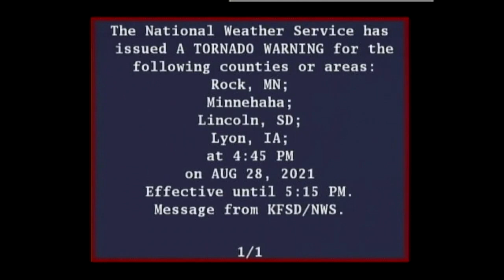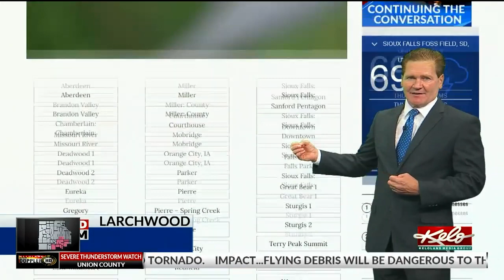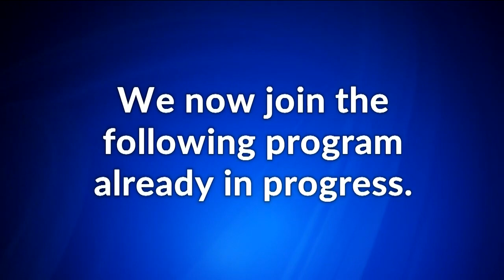Weather Coverage Archives #1: KELO Sioux Falls Severe Weather Coverage (8/28/21) w/EAS Alerts